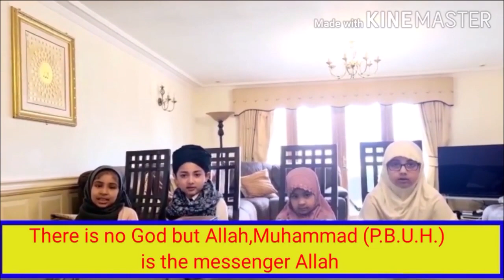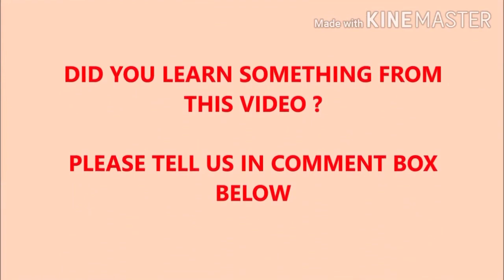Kids competition | Especially learning for kids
In this video ,you should learn the islamic knowledge .